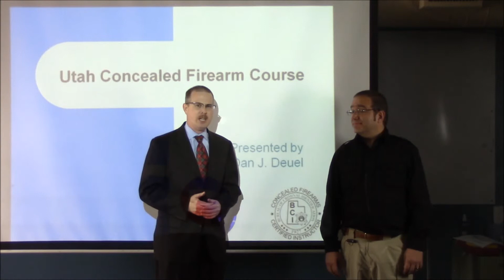Utah Concealed Firearm Permit Course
Eric Johnson of Utah Family Law TV meets with Dan Deuel, instructor for the Utah Concealed Carry Firearm Permit Course.